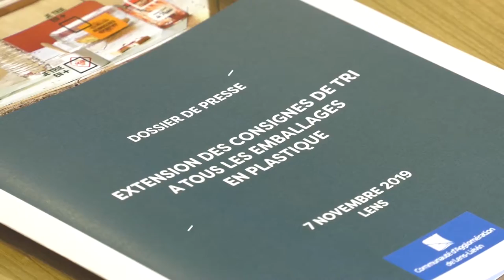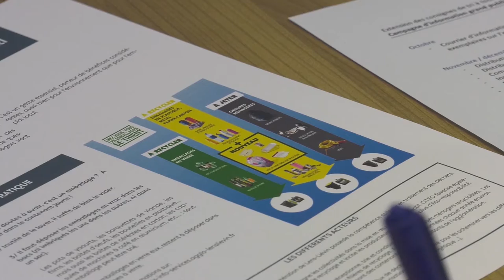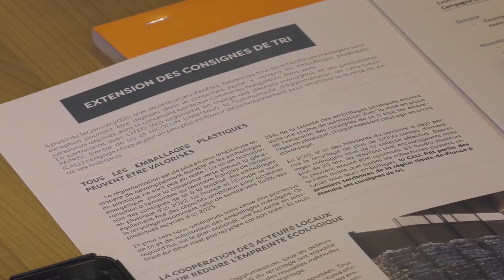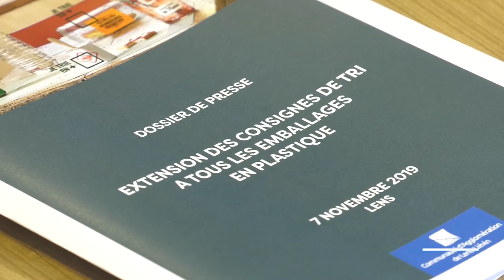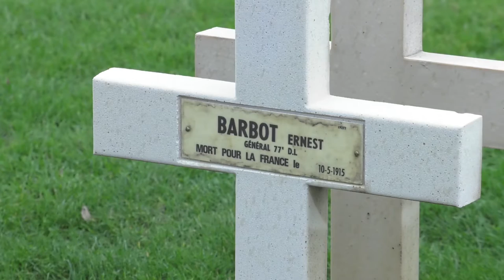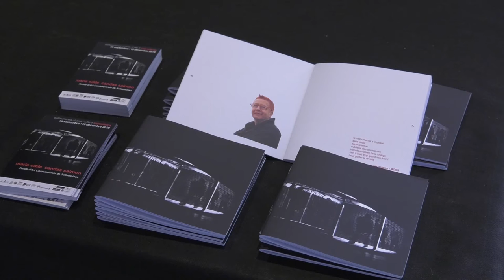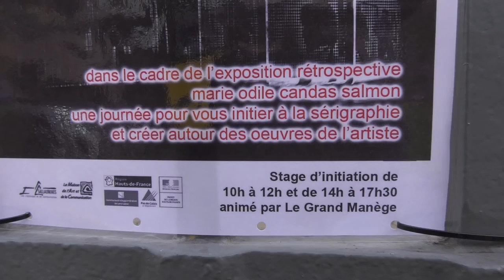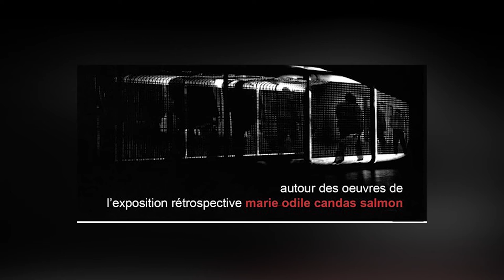JT DU 08 NOVEMBRE 2019